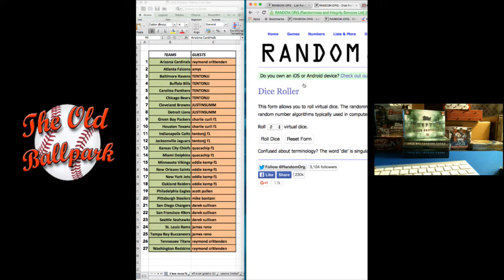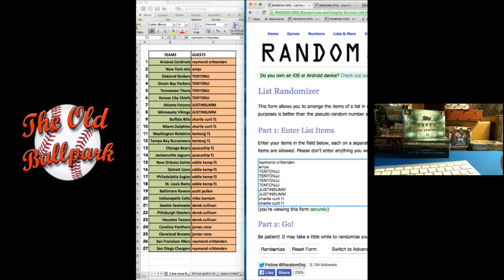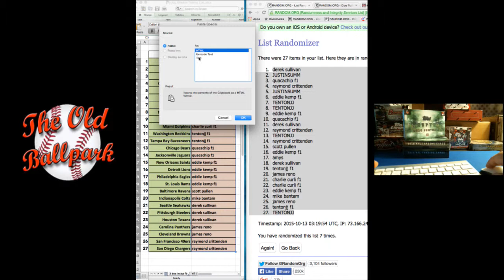10-12-15 '15 Inception FB 3-Box Break Team Randomization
10-12-15 '15 Inception FB 3-Box Break Team Randomization